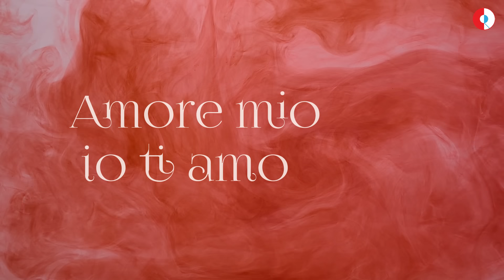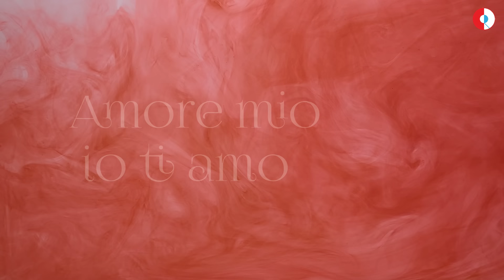Oliver Dragojević - Dženi (Official lyric video)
Oliver Dragojević - Dženi
Album: Svirajte Noćas Za Moju Dušu

Glazba: Zdenko Runjić
Tekst: Nenad Ninčević, Zdenko Runjić
Aranžman: Stipica Kalogjera
Video produkcija: CroRec Digital

Tekst pjesme:
Dženi, probudilo nas more
Dženi, u zagrljaju zore
Dženi, ljepoto
Prošaptala si samo
Amore mio, io ti amo.

Dženi, i plakalo je more
Dženi, u osvit zadnje zore
Dženi, ljepoto
Zadrhatala si samo

Dženi, ljepoto
Nedostaješ mi čežnjo
Da te ljubim
Nježno, nježno, nježno.